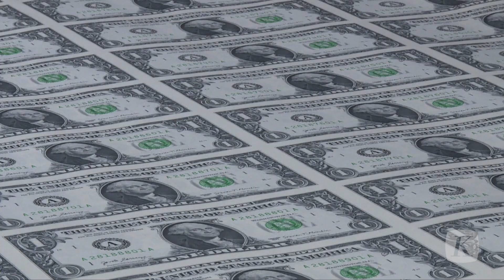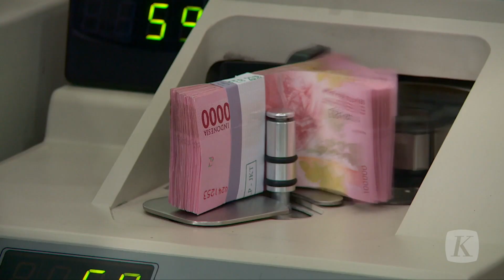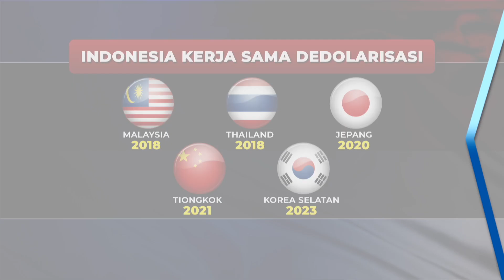Kurangi Ketergantungan Dolar AS, Indonesia Kerja Sama dengan Bank Sentral Korsel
Kerja sama penggunaan mata uang lokal di perdagangan sudah dilakukan Indonesia sejak tahun 2018. Dimulai dengan kerja sama dengan Malaysia dan Thailand, kemudian dengan Jepang pada Agustus 2020, disusul dengan China pada September 2021. Terakhir, Indonesia menyepakati LCS dengan Korea Selatan pada Mei 2023.